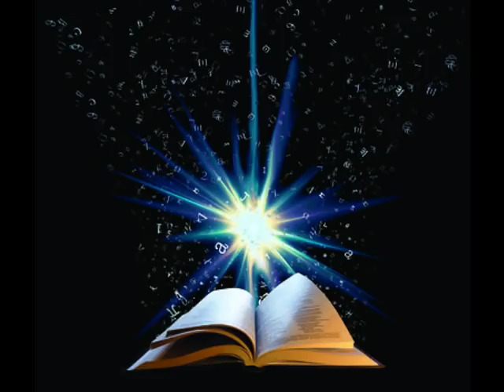Motivational Message | confidence | Bro. pk Masih | hindi bible message & prayer center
* Friends we all are worried about our future, but the good news is God has a wonderful plan for us and our future is God's hand. He love you . you need to trust Jesus.

confidence आत्मविश्वास